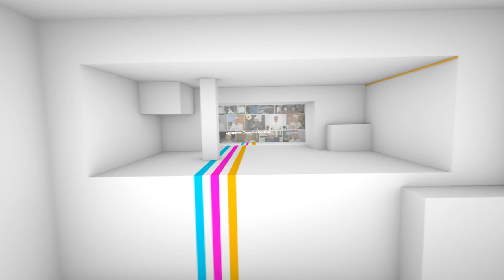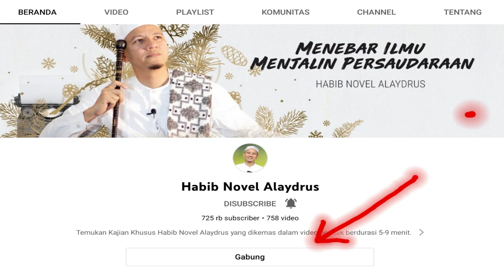MENJADI SANTRI HABIB NOVEL ALAYDRUS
Jazaakumullaah khoiron ☺️🙏

Info Lengkap klik Bergabunglah dengan Santri Virtual, Nyantri Secara Online Bersama Habib Novel Alaydrus dengan cara klik link berikut

Jika berminat kajian Zoom Eksklusif bersama Habib Novel Alaydrus segera daftarkan diri Anda VIA WA ke